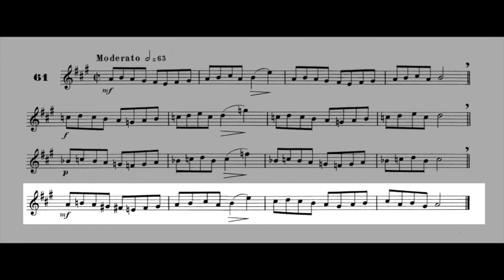Maxime-Alphonse I nº 61 Moderato. Horn solo